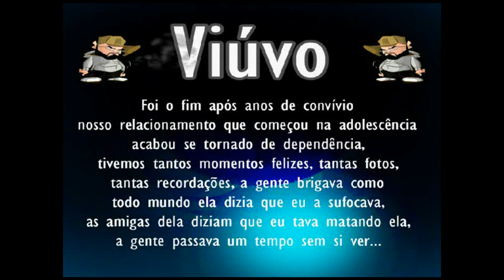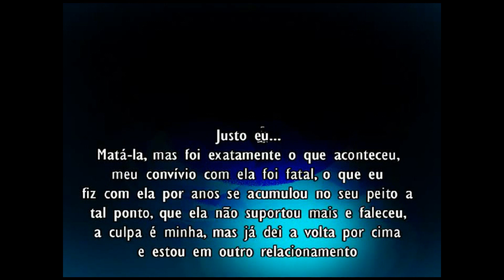ABORÍGINE - VIÚVO [Animação]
O vídeo acima integra o projeto Aborígine: Juventude, cultura e cidadania, idealizado e promovido pelo artista em tela.

Trata-se do oferecimento de oficinas e palestras de formação em escolas públicas do Distrito Federal e demais entidades, cujo os temas abordados vão de drogadição - conforme vídeo acima - a história local e política. A atividade já percorreu por mais de 80 instituições, dentre escolas, ONG's e grupos de jovens.

A produção do vídeo foi feito em parceria com o artista Fábio Torres,conhecido e talentoso ilustrador de São Paulo, cuja proposta principal é aproximar o debate sobre o consumo de tabaco à crianças e adolescentes.

O projeto teve inicio em 2006, mas três anos depois ganhou CD e Revista, que foram distribuídos nestes espaços. Uma canção intitulada 'Pretérito Imperfeito' fora transformada por educadores em um roteiro de oficina e esta ministrada pelo Rapper.

O vídeo, faz parte de um DVD composto ainda por Extra com entrevistas, fotografias das atividades e clipe animado da música Pretérito Imperfeito. O mesmo será distribuído gratuitamente em escolas públicas de Samambaia - DF.

FICHA TÉCNICA

Artista: Aborígine
Poesia: Viúvo
Autor: Oitto
Animação: Fábio Torres
Apoio: Coletivo ArtSam, Dnego Produções e Prêmio Preto Ghoez

CONHEÇA O ARTISTA

Telefone: 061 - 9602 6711 e 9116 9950